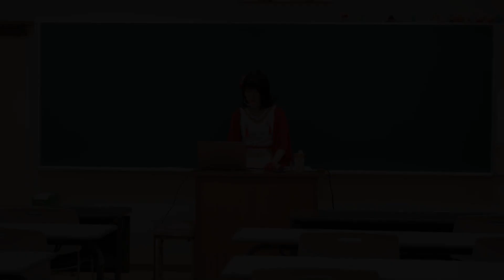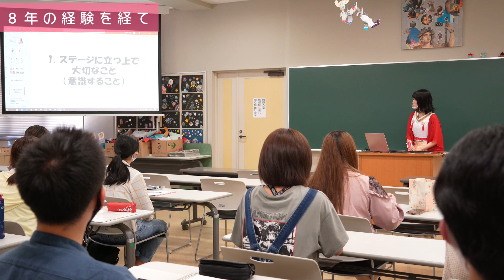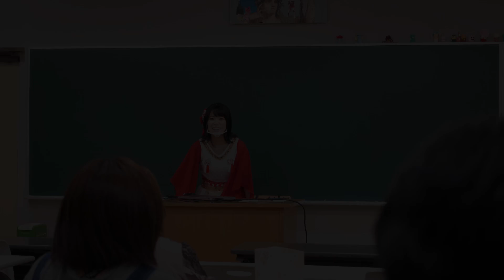高卒のありたんが...大学で特別授業！【西日本短期大学】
西日本短期大学の芸能界を目指す"メディアプロモーション学科"の皆さんに、
ありたんが！高卒のありたんが！！特別授業を行いました！！

白石ありさのアイドル歴８年間の色々な実体験や学んだ事を、私なりにお話してきました。
生徒さん１人1人がとっても真剣に聞いてくれて、何か少しでも為になってもらえたかな...？

【西日本短期大学メディアプロモーション学科】